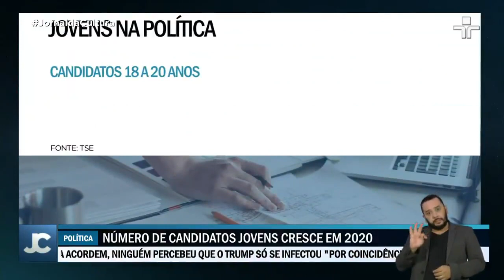Geração Z: Participação dos jovens na política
A participação dos jovens na política tem crescido no Brasil. Entretanto, o número dos candidatos com vinte anos ou menos ainda é muito baixo. Veja mais no Jornal da Cultura!